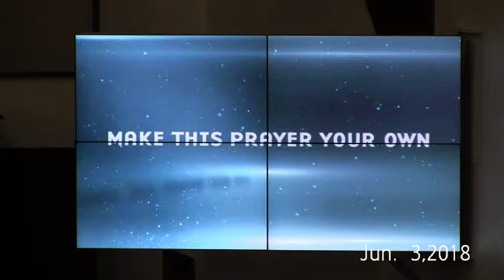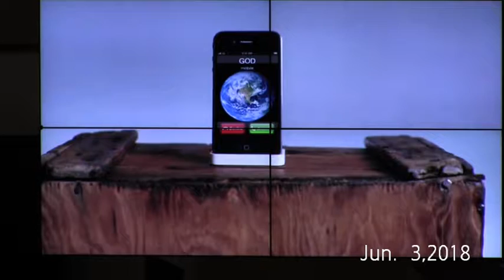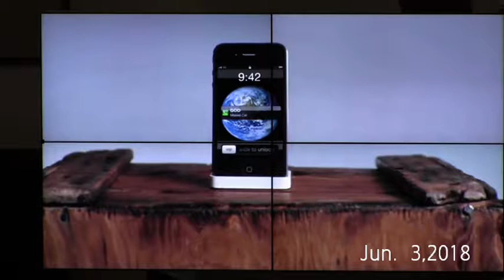900 Service Jun 3 2018